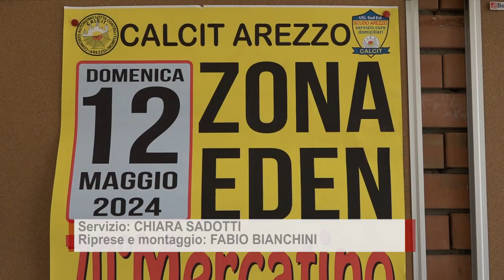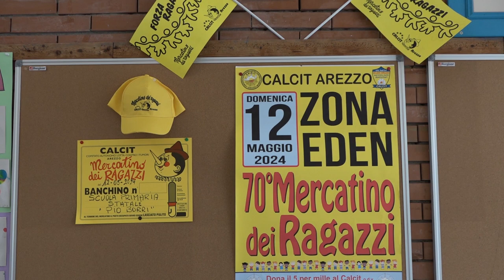Torna il Mercatino dei Ragazzi del Calcit il 12 maggio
Era il primo ottobre del 1978 quando Piazza San Jacopo fu invada da scatoloni di giornalini e giocattoli usati. Così è nato il Mercatino dei Ragazzi del Calcit, una manifestazione che quest'anno taglia il traguardo delle 70 edizioni.